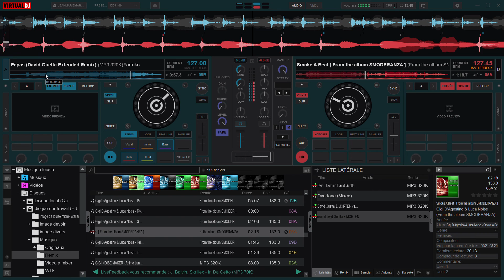(🇨🇵DJNTV🇨🇵) New Rave party mix🎶🔊🎛 (⚡💯Musica Discotheca Futur Remix💯⚡)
🔥Je vous invite à lire ma description si vous le souhaitez les amis merci a vous🔥. Est VIVE LE MIXAGE

Bonjour ou bonsoir, a tous est a toute j'espère que vous alliez tous très très bien, est que vous aviez la forme, la pêche la patate👍✌.

Ainsi je vous souhaite une bonne journee ou une bonne soirée😁👍. Ainsi je vous souhaite à tous une très bonne écoute🦻😉. Je vous fait des gros bisous😗✌. Je vous kiff les amis😍✌.

(🇨🇵DJNUMBERTWO VIRTUAL🇨🇵)= J-M

Mon Snap🎛🔊:
(DJNumberTwo🔊 Virtual🎵🎚🎧) ou (biquette5377)